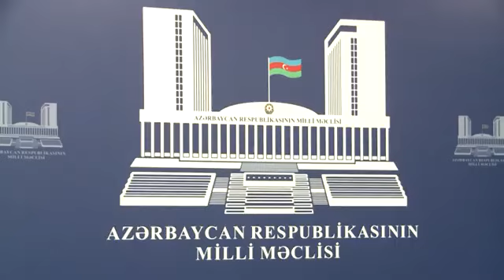Jalə Əliyevanın Susuzluq faciəsi ilə bağıə Dünya Tv-yə müsahibəsi